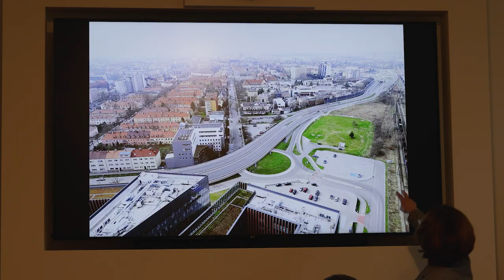Nowe rondo przy CUP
Strategiczny projekt za blisko 40 milionów złotych przy 85-cio procentowym dofinansowaniu z Unii Europejskiej czyli estakada u zbiegu ulic Bohaterów Monte Casino i Kośnego ma szansę powstać w Opolu.  Ma to w dużym stopniu rozwiązać natężenie komunikacyjne w rejonie Centrum Usług Publicznych. Jeśli wszystko przebiegać będzie zgodnie z planem to być może już jesienią rusza prace, które mają się odbywać przy tak zwanym otwartym ruchu.